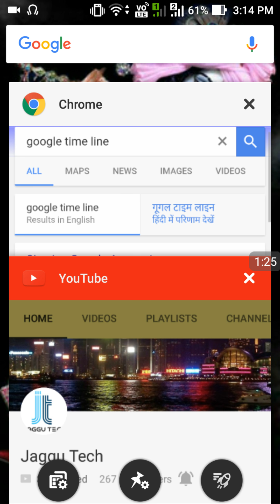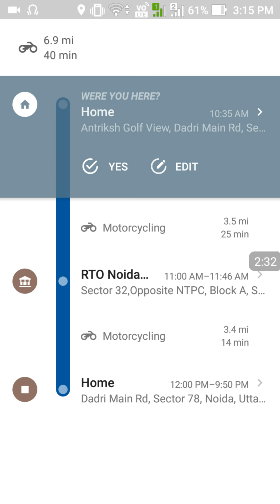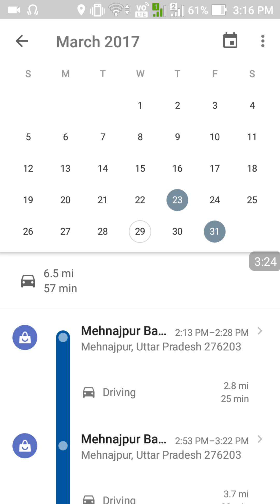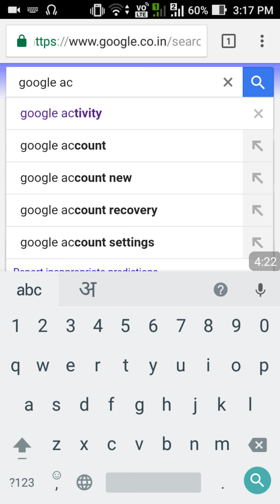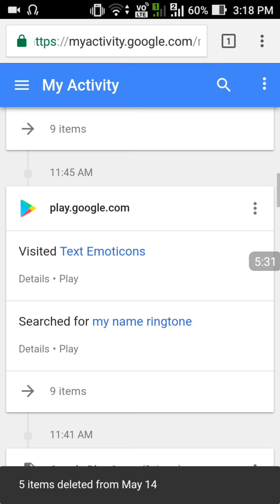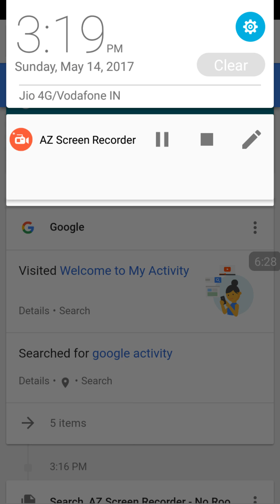Google Maps Now Shows Your Location History in a Timeline In Hindi || How to Find Location History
आप की Girlfriend कहाँ जाती है और Mobile में क्या Open करती हैं Google सब कुछ बतायेगा कैसे ?

Google Maps Now Shows Your Location History in a Timeline In Hindi